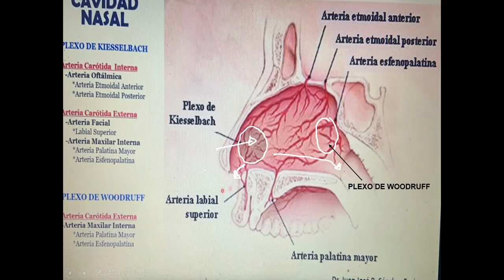exploracion de nariz 3